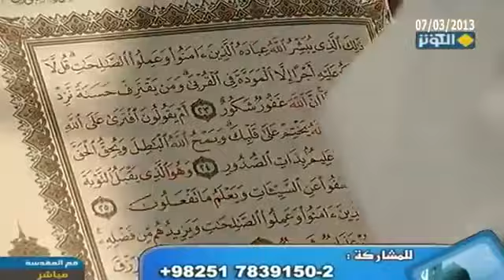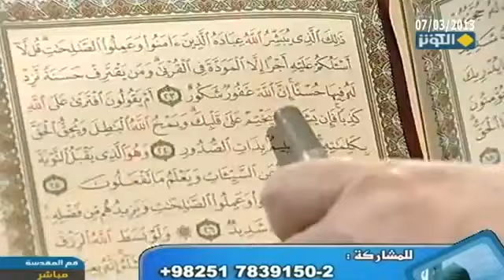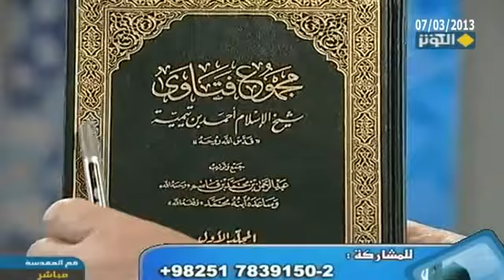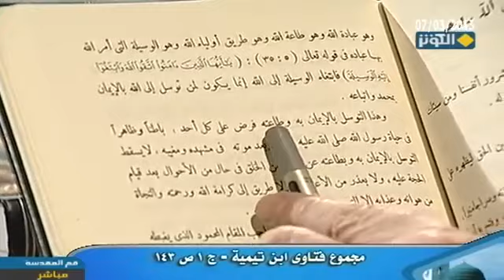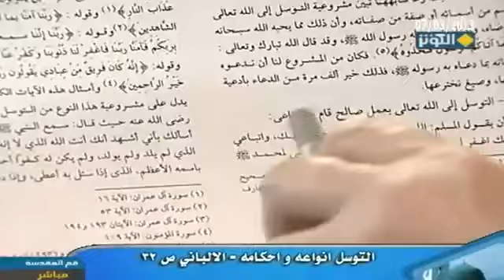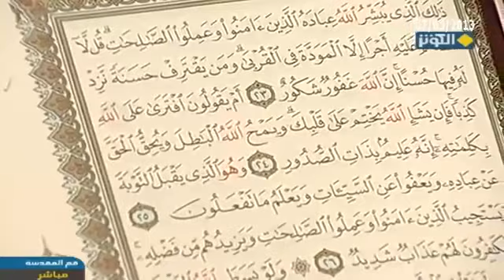جواز التوسل بالنبي وأهل بيته في القرآن الكريم وإجماع المسلمين والوهابية